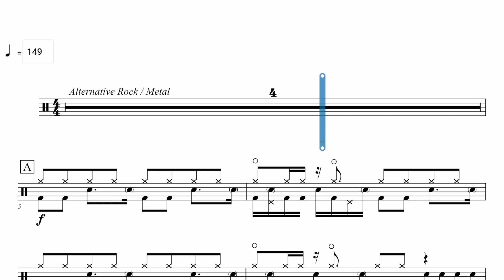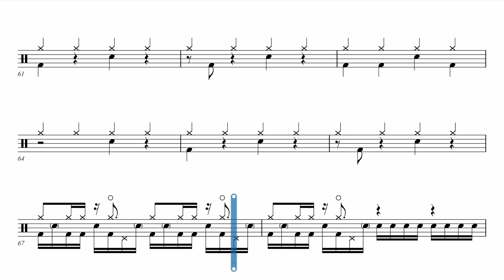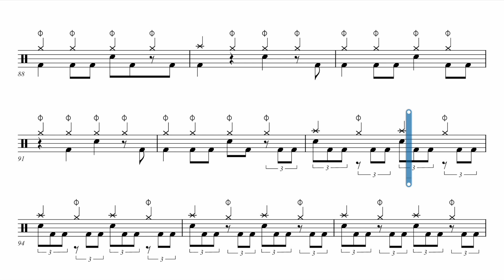Maybe It's My Fault | Rockschool Drums Grade 8 2024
Song Info

Artist: WILLOW
Source: Coping Mechanism (Album, 2022)
Genre: Pop Punk / Alternative Metal

The first single from WILLOW's universally acclaimed Coping Mechanism,  ‘Maybe It’s My Fault’ is a continuation of her departure from R&B to a sound that takes greater influence from pop punk and metal, making use of breakdowns and heavy electric guitar riffs. The piece was produced by Chris Greatti, whose previous collaborators include Yungblud, blink-182 and Poppy.

WILLOW is the daughter of Hollywood actor and rapper Will Smith and actor/singer Jada Pinkett Smith. Her first single ‘ Whip My Hair Back and Forth’ was released in 2010 and peaked at number 11 on the Billboard Chart. Over the course of her first few studio albums, she evolved and changed her sound to reflect her ever-expanding musical influences, with most recent albums taking inspiration from ‘90s alternative music, metal and pop punk, for example. WILLOW’s star continues to rise and every year her name climbs higher up the artist line-up for the biggest music festivals in the world.

■ All candidates should ensure they bring their own Grade syllabus book to the exam or have proof of digital purchase ready to show the examiner. Digital download is available below: